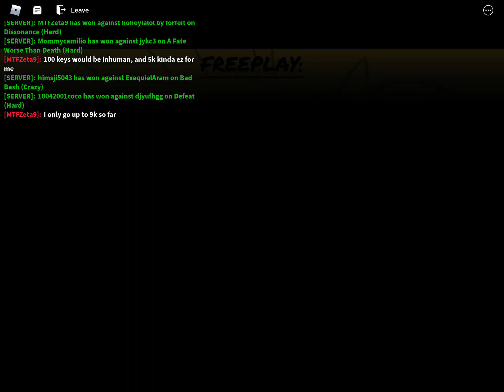DEFEAT (LEAST MISSES) (3 MISSES) MONDAY MORNING MISERY)